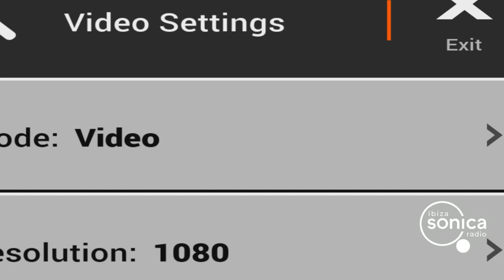Shield B2B Tears of Change 18/09/19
Listen to Shield B2B Tears of Change 18/09/19